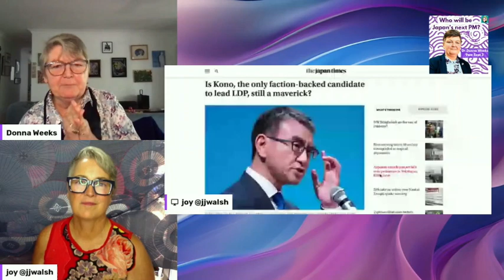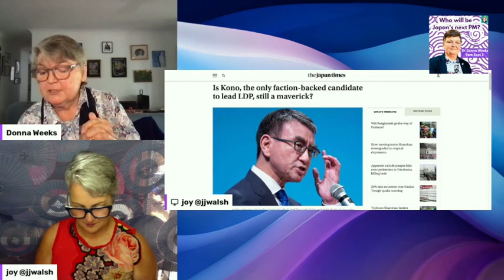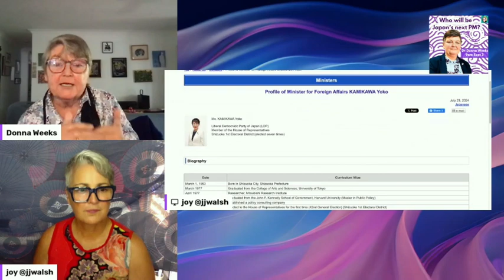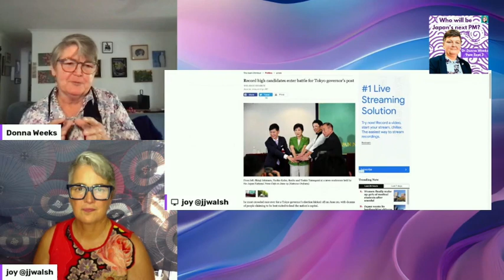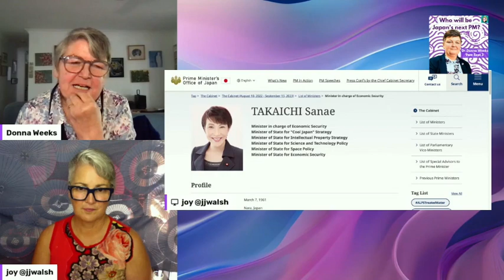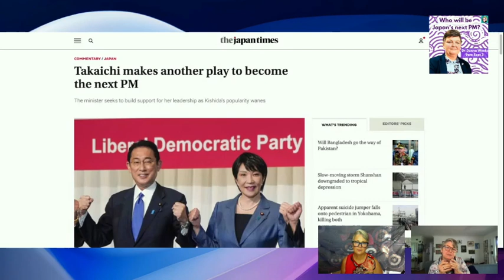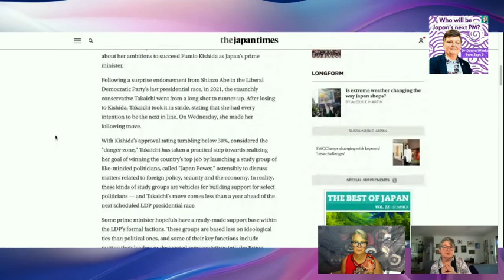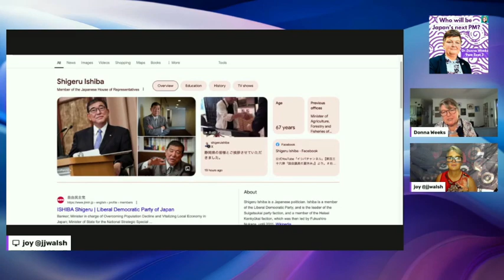[POD] Japanese politics expert Dr.Donna Weeks: Who is likely to be Japan's Next Prime Minister?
Dr.Donna Weeks - longtime friend of Seek-Sustainable-Japan - gives insights on the top-7 candidates in Japan's LDP presidential election this month (who will be the country's prime minister) based on her 40 years of research and engagement with Japanese politics as a psephologist.

TOPICS covered in this talk:

Politics & Sustainability?
How did your political interest start?
Prime Minister Kishida (67)
Taro Kono (61)
Shinjiro Koizumi (43)
Takayuki Kobayashi (50)
USA Education of candidates
Japan gov relation to Harris vs Trump
Yoko Kamikawa (70)
Signaling with profile hobbies
Tokyo Governor's Race
Shinji Ishimaru surprise popularity
The Social Contract
Compulsory voting & engagement
Article 9 Japan constitution
Inspired by Seek Sustainable Japan
Sanae Takaichi (63)
Used to be easier to choose PM
Toshimitsu Motegi (68)
Shizo Abe's Legacy
Shigeru Ishiba (67)
Dr.Donna Weeks' choice
PM must be popular
Is Japan Silver Democracy?
Koizumi's Circular Economy
Transparency in Politics
Psephologist Dr. Donna Weeks has spent the last 40 years engaged with Japan's politics and peace issues and spent most of her career teaching and researching Japanese politics and peace studies at the Department of Political Science at Musashino University, Tokyo.

Now based back home in Brisbane, Australia, but still with an eye on Japanese politics Dr.Weeks can walk us through some of the candidates to look out for in this upcoming prime minister race in Tokyo, the recent Tokyo governor's race and most importantly what kind of politics we should be seeking.

on Instagram & threads: @psephyspix

BGM thanks to Casey Bean of The BeanPod Podcast - support Casey on BandCamp